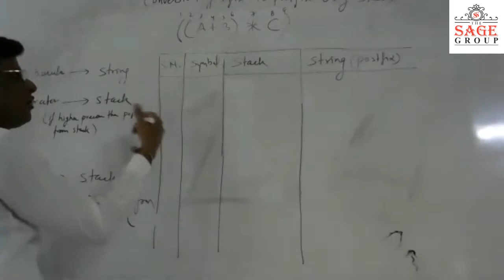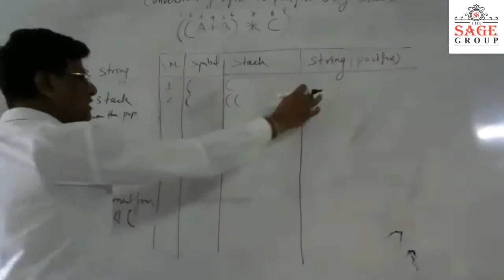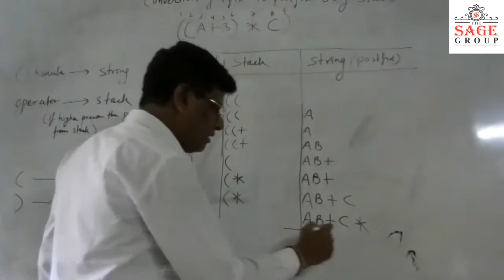Infix to post fix using stack2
IT 302 Data Structure (SIRT IT department)